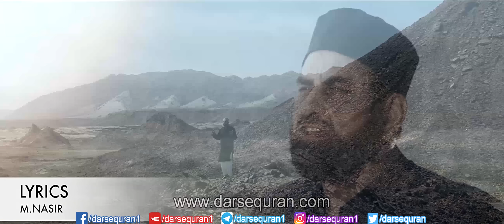Nasheed "Rab Tu Hi" - By Humayun Jamshed (Brother of Junaid Jamshed Shaheed)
NEW Special Clip
Nasheed "Rab Tu Hi"
By Humayun Jamshed
(Brother of Junaid Jamshaid Shaheed)